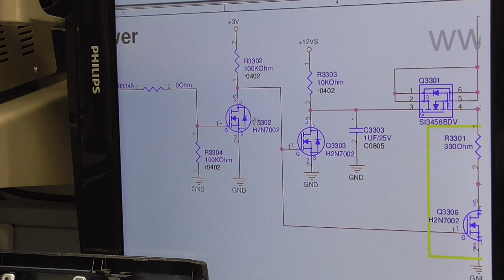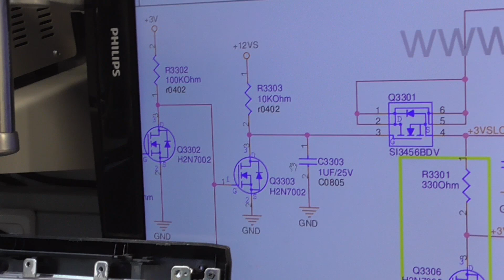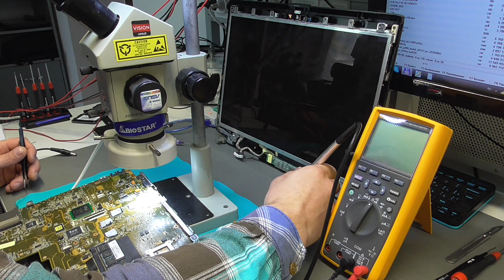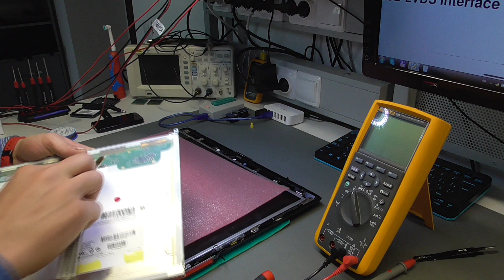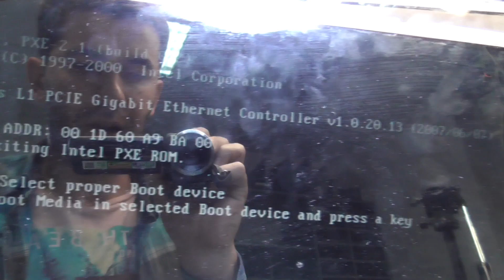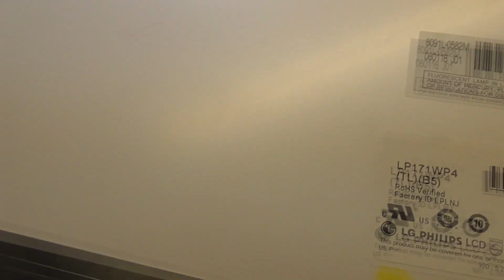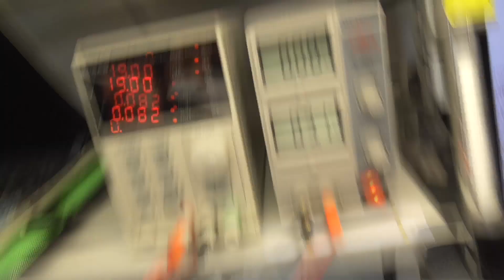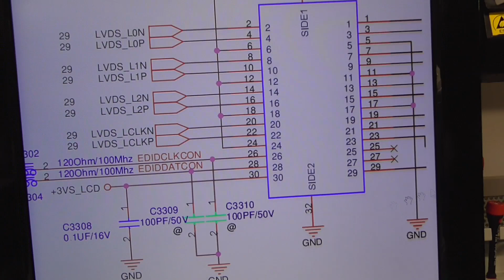Asus G2S залитый, LVDS, EDID (часть 2)